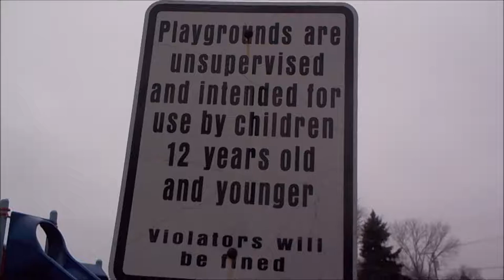I'M AWESOME (Spose Cover - YAOES Music Video 4/1/17)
April Fools! I suck at life.

Thanks to my boi Walter (Space Dolphin Gaming for helping film this epic video.